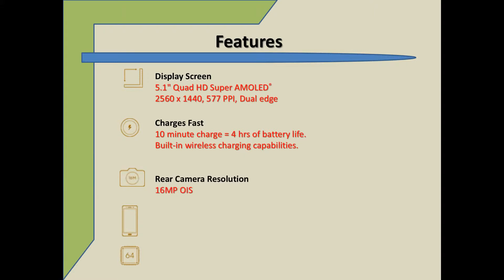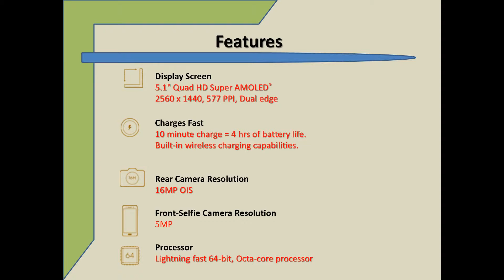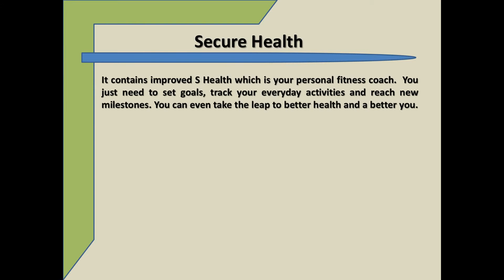Samsung Galaxy S6